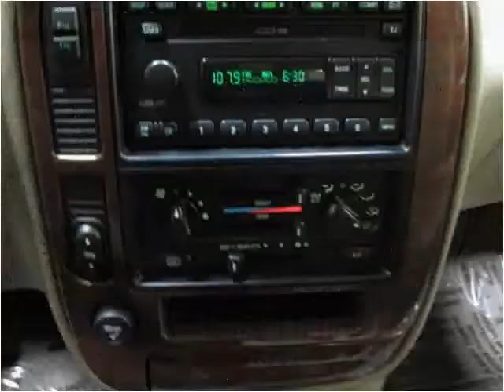2002 Ford Windstar Used Cars Roselle IL,WI,IN